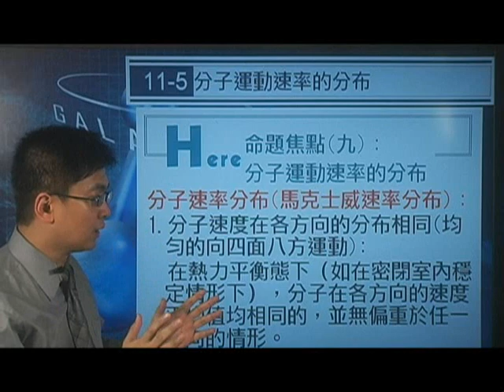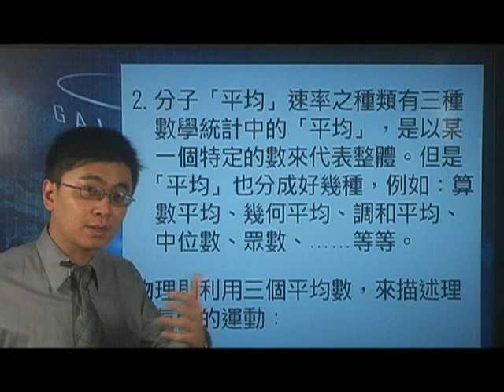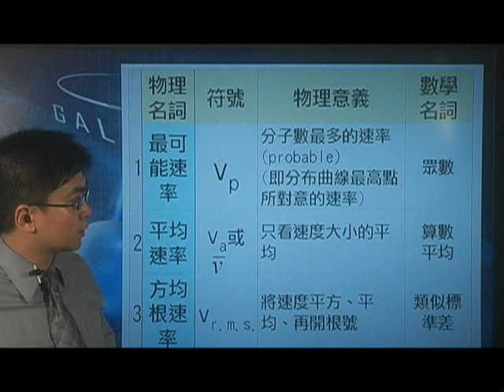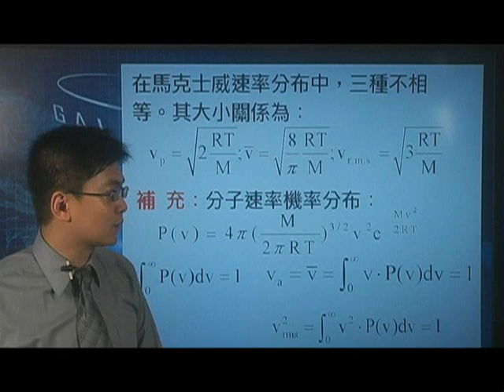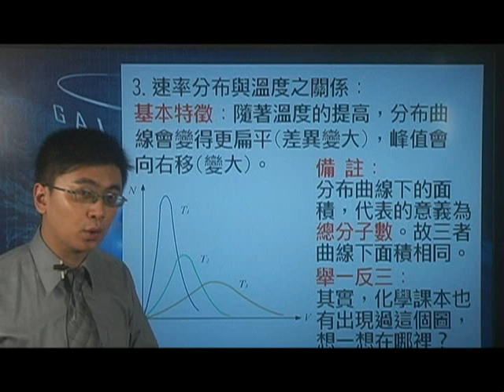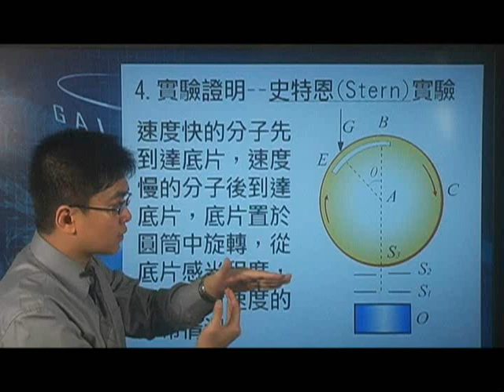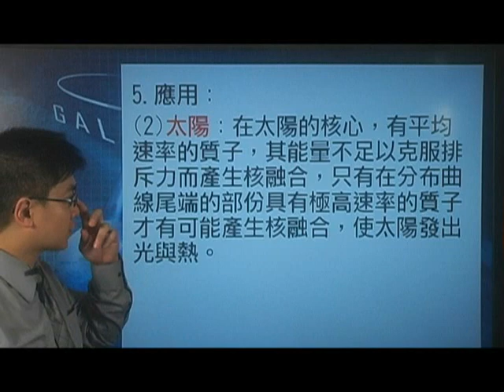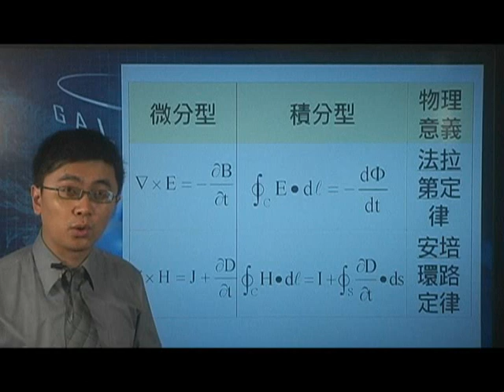[高三物理影片編號110501]11-5分子運動速率的分布